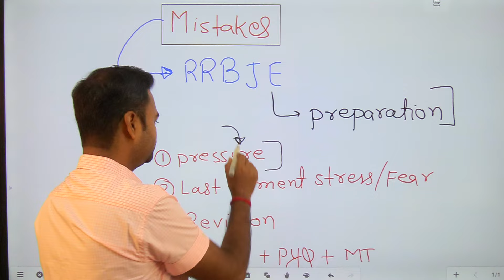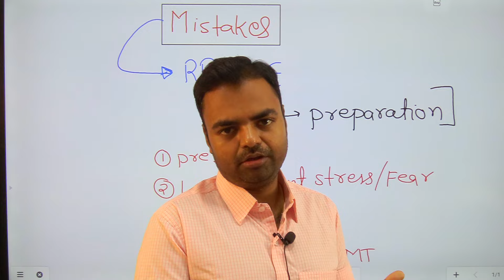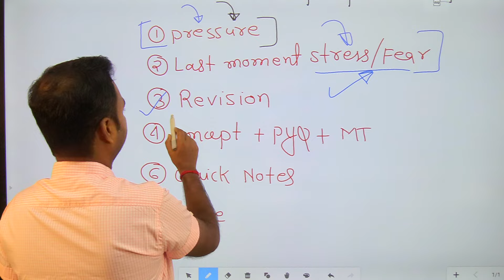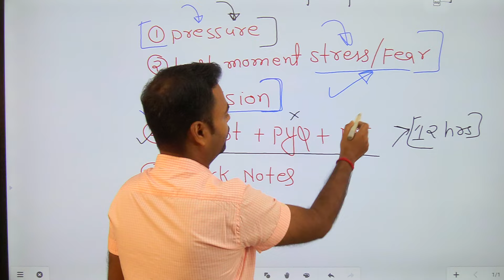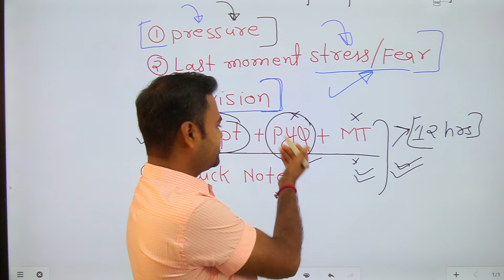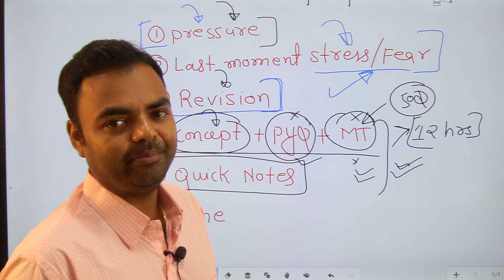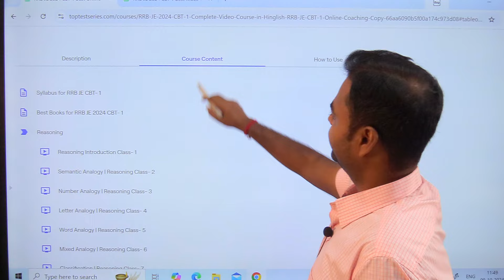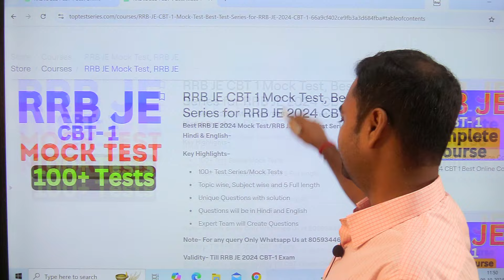RRB JE 2024, Mistakes in RRB JE Preparation Strategy 2024, Tips to Crack for RRB JE CBT 1 Exam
✅Books for RRB JE CBT- 2 in English✅
✅ General Science
✅RRB PYQ's

✅Books for RRB JE CBT- 1 in Hindi✅
✅General Science
✅RRB PYQ's

✅Books for RRB JE CBT- 2✅
✅CBT 2 Non Technical Part(Hindi)
✅CBT 2 Non Technical Part(English)-
✅Mechanical Concept
✅Mechanical PYQ's(English)
✅Mechanical PYQ's(Hindi)
✅Electrical Concept
✅Electrical PYQ's(English)
✅Electrical PYQ's(Hindi)
✅Civil Concept
✅Civil PYQ's(English)
✅Civil PYQ's(Hindi)
✅Electronics Concept
✅Electronics PYQ's(English)
✅CSE/IT Concept
✅CSE/IT PYQ's